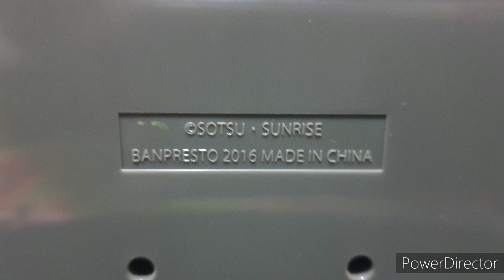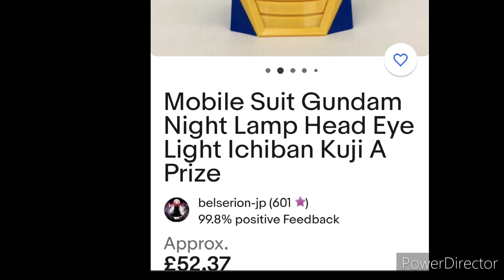ichiban kuji prize A RX78-2 head light BANPRESTO 2016